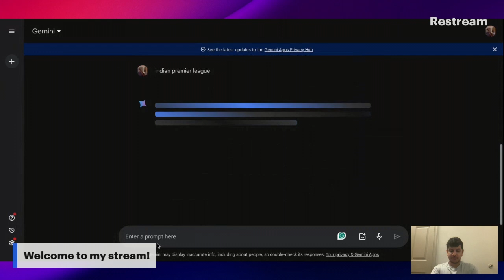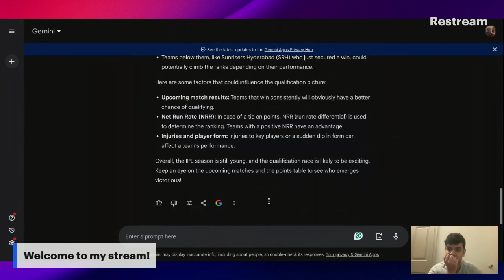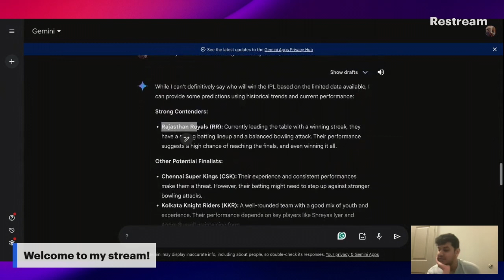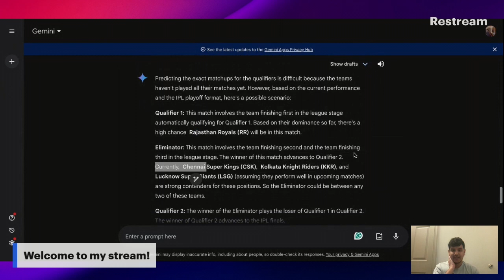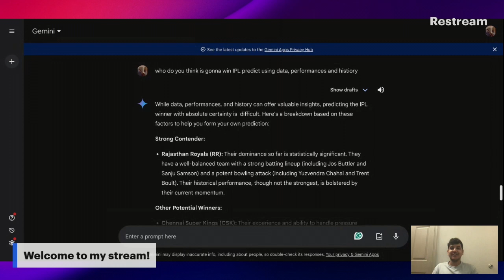AI PREDICTS IPL WINNER XD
Ai predicts which team will win IPL